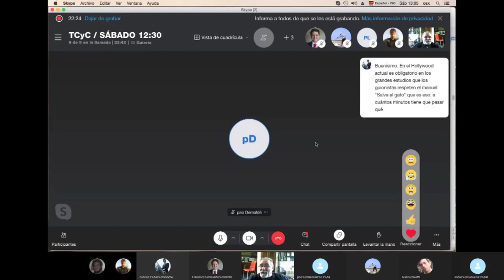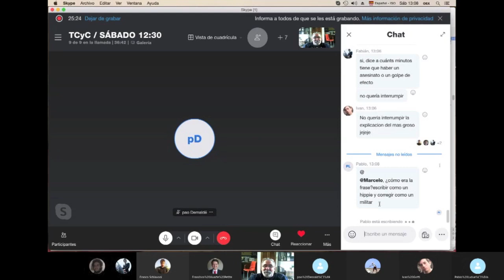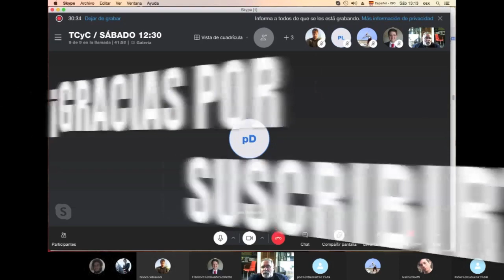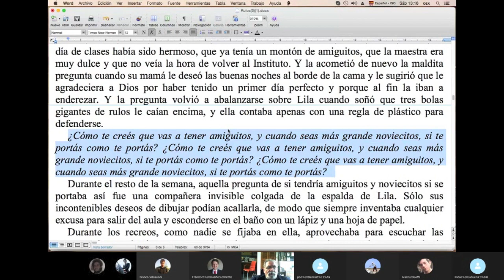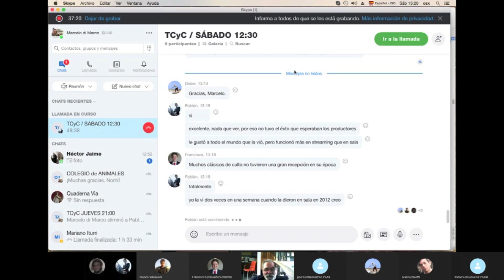¿RECETAS para ESCRIBIR buena literatura? ¡A LA BOSTAAA!💩 / TCyC #307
Vení a ver qué contestó Marcelo di Marco ante una pregunta que le hicieron acerca de si conviene o no seguir las "plantillas" de moda.